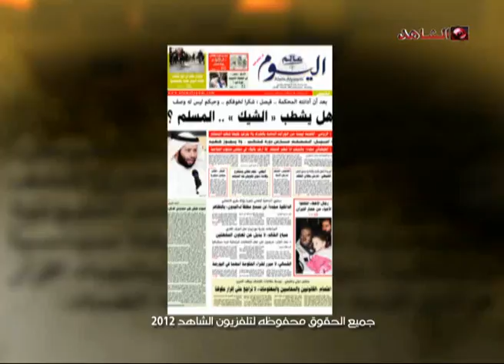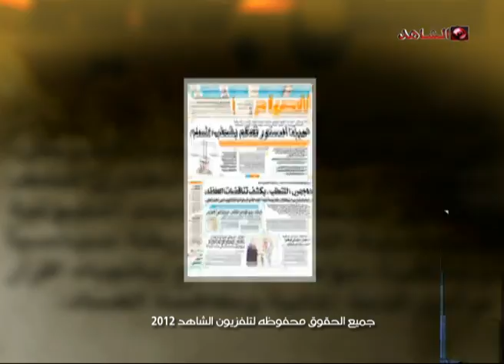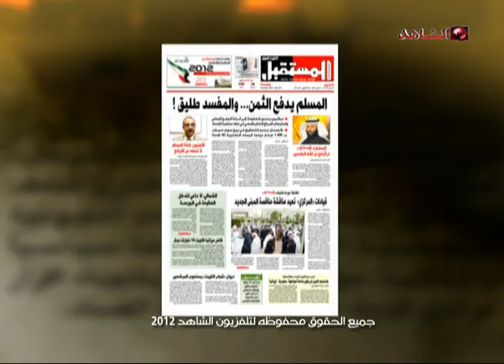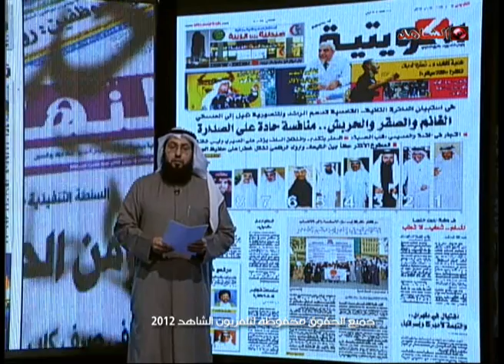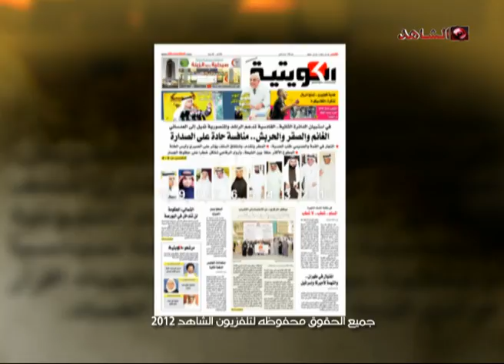ديوان الصحافه تلفزيون الشاهد 11 01 2012 ج2